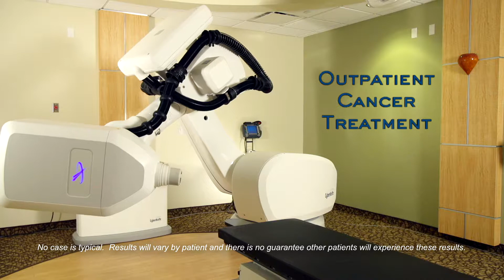Meet San Francisco Medical Director Alexander B. Geng, M.D.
Watch Dr. Geng, Medical Director at San Francisco CyberKnife, explain how the CyberKnife System is a painless treatment that tracks cancerous and noncancerous tumors with precision and treats them in one to five treatment sessions.  Dr. Geng that his most rewarding part of his job is when he hears that a patient is doing better and that his treatment made a meaningful impact on them and their recovery.  For more information on Dr. Geng, or any of the physicians at San Francisco CyberKnife, please today.